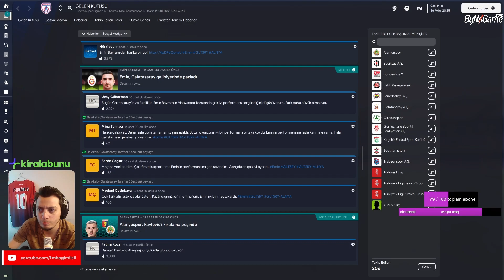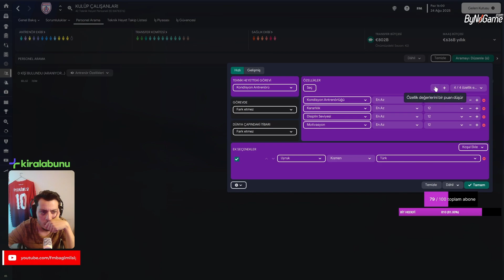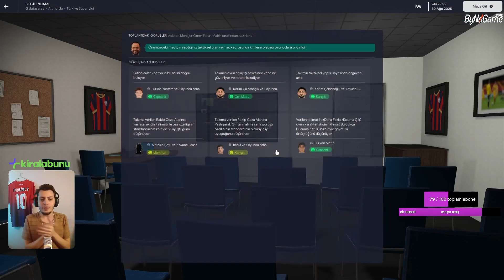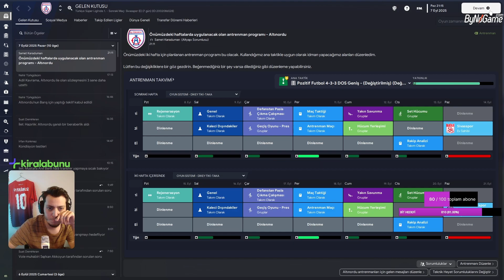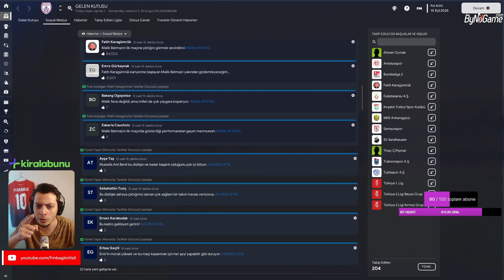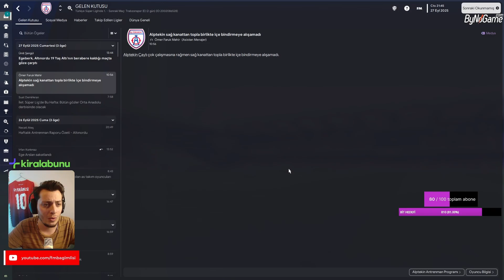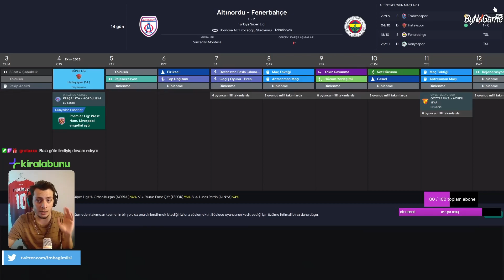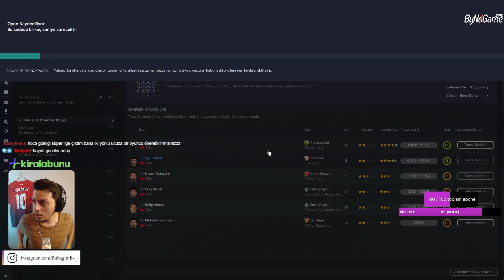SÜPER LİG'E DE BÖYLE BAŞLAMAZSIN BEEE | FM23 ALTINORDU KARİYERİ #16 | 02.07.23 TWITCH YAYIN TEKRARI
Football Manager 2023 Altınordu maceramız başladı! Twitch yayınlarına gelmeyi unutmayın.